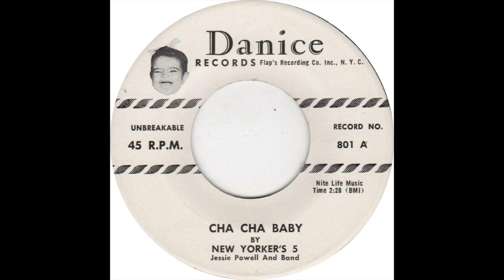NEW YORKER's 5 CHA CHA BABY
THE NEW YORKER'S  5 VOCAL GROUP, CHA CHA BABY, RARE DOO WOP JUMP, VOCAL GROUP HARMONY, DOO WOP MUSIC GENRE